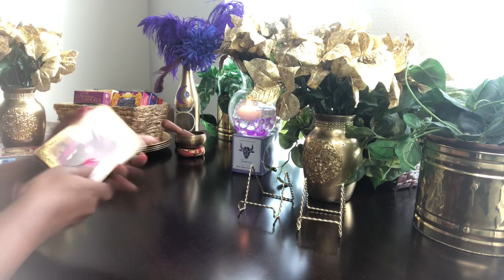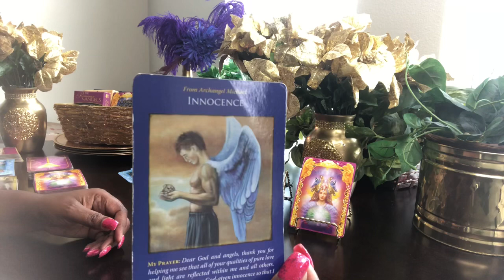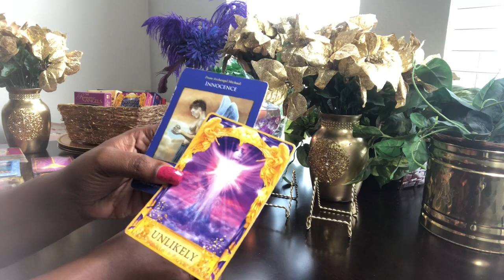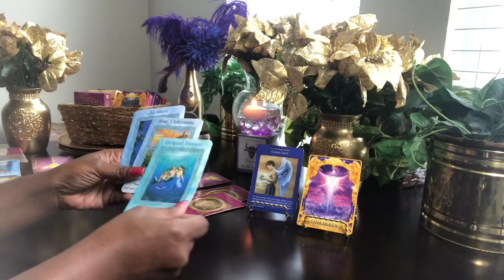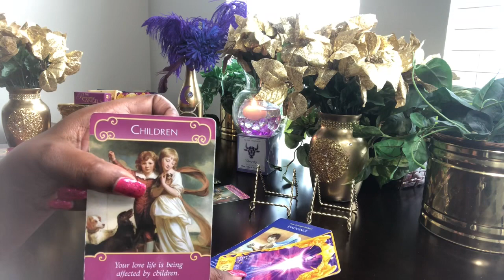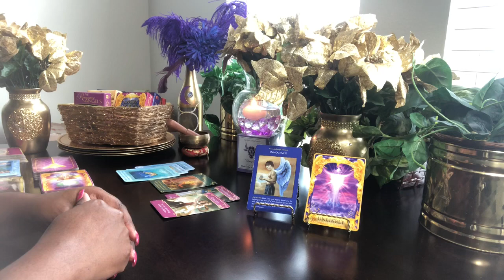Fire Signs They Are Not Innocent! - Daily Reading - August 13, 2019